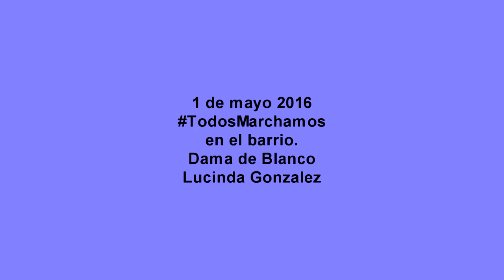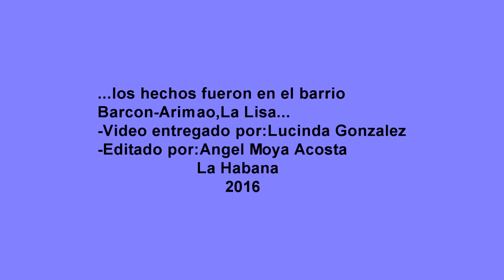Evitan el arresto de una Dama de Blanco en La Lisa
Entre gritos de "no la toquen" y 'este es el verdadero pueblo", un grupo de personas evita el arresto de la Dama de Blanco Lucinda González el 1o de mayo de 2016 en un barrio de La Lisa, en La Habana, Cuba.